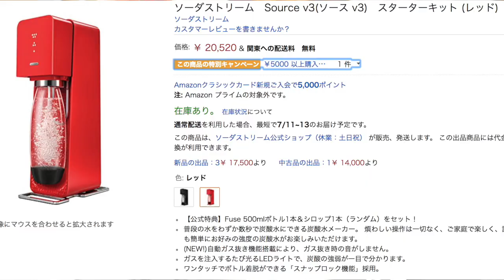台湾のあの万能ジャムで 大人のソーダが作れちゃう！その名も ソーダーストリーム Source v3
ダイエットでソーダー水をたくさん飲むようになり、ついに自家製ソーダを作るようになりました。メーカーのシロップとか高いので・・・　台湾のあの　ジャムを使ってみました！

購入　ソーダーストリーム

台湾で購入した　海中行　パッションフルーツジャム
台湾で買ってきました。日本にあるのかな？

チャンネル説明欄